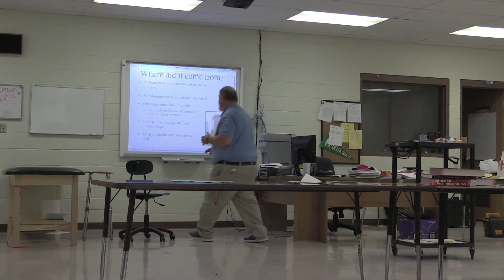class kt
history and application of KT Tape